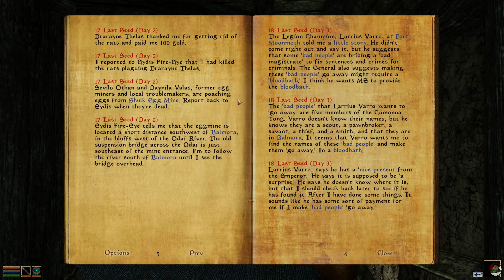Let's Play Morrowind (Modded) - 03 - The Story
In this Episode Ralmolos hears a story about some bad people and must decide whether he should follow the story and be in the graces of a Legion commanader, or not follow the story and let corruption continue.

Thanks for joining me on this let's play of this great Elder Scrolls game.

► Mods:

MGSO_3.0
mgsov3_jms_patch_v5
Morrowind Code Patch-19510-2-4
Morrowind_Rebirth_v_4.8
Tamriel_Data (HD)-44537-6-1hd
TamrielRebuilt_17-09-04